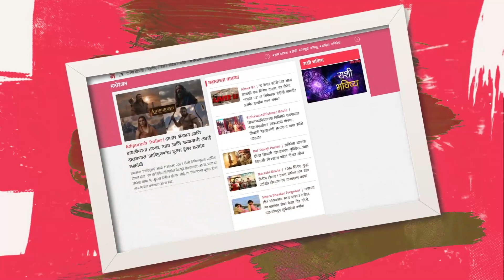वडील ही मुलांना घाबरण्याची वस्तू आहे असे का म्हणतायेत शशांक शेंडे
शशांक शेंडे यांचा बापल्योक हा चित्रपट लवकरच प्रदर्शित होणार असून या निमित्ताने त्यांनी त्यांच्या वडिलांच्या आणि त्यांच्या नात्याबद्दल भाष्य केले.
शशांक शेंडे यांनी अनेक चित्रपटात खूप चांगल्या भूमिका साकारल्या असून त्यांचा बापल्योक हा चित्रपट लवकरच प्रेक्षकांच्या भेटीस येणार आहे.